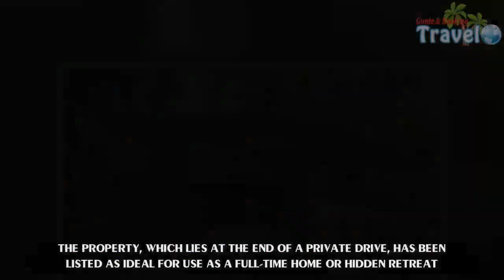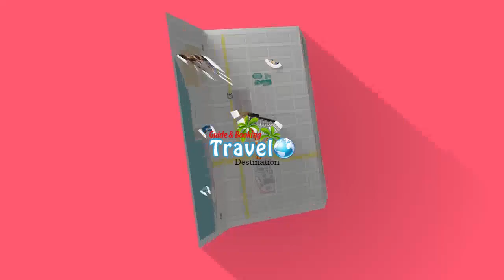Mushroom-shaped house on sale for £1.1m in Pleasantville - Travel Guide vs Booking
It's not your typical, garden-variety home.But, despite this, the property designed to resemble a mushroom is clearly considered a rich picking - after going on the market for nearly £1.2million, this month.The unusual structure, which is situated in Pleasantville, New York, boasts a prime location just fifty minutes north of Manhattan and is attracting serious attention for its quirky aestehtic, which can be seen in full thanks to new estate agent pictures.Incredible images show the open-plan interior of the building at 11 Orchard Brook Drive, which features a kitchen, living area and fire place in a large, circular room.A spiral staircase leads upstairs where three bedrooms, two bathrooms and another living area await.Exterior pictures of the property - estimated at $1.5million (£1,145,400) - show the round house is topped with a flat roof, giving it a fungi-like appearance.The 2,164 square-foot property was built in 1948 by famous American architect Frank Lloyd-Wright who designed more than 1,000 structures.The property, which lies at the end of a private drive, has been listed as ideal for use as a full-time home or hidden retreat.Inside, the curving living space gives a sense of movement and connectivity to the outside, not unlike a tree house floating in the woods.Magnificent oak built-ins and furniture, designed by Wright himself, show his genius in their utility.Just adjacent to the main house, atop the properties rising stone wall, is a distinctive concrete formed pedestal carport; a mushroom seemingly growing up from the ground.Frank Lloyd Wright was an American architect, interior designer, writer and educator, who designed more than 1,000 structures, 532 of which were completed.Wright believed in designing structures that were in harmony with humanity and its environment, a philosophy he called organic architecture.This philosophy was best exemplified by Fallingwater (1935), which has been called 'the best all-time work of American architecture'..